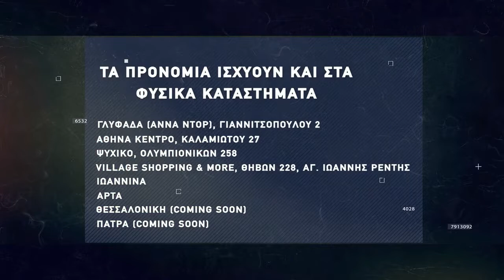Basketaki Salonica Development League - Seatle SuperΨώνια Vs Old Stars Salonica (5/2/22)